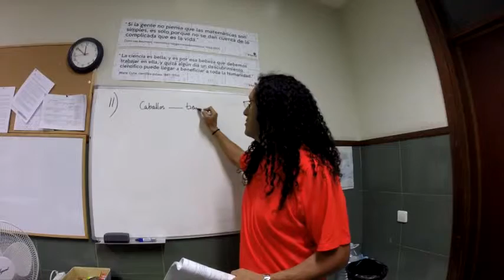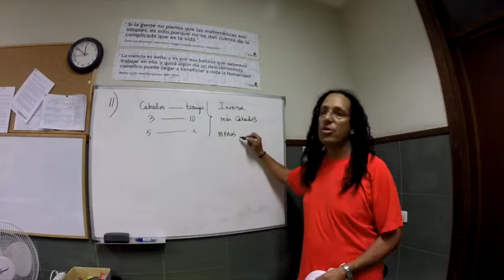Problemas proporcionalidad 11. Inversa. 2º ESO.